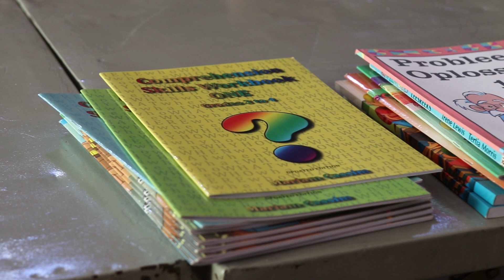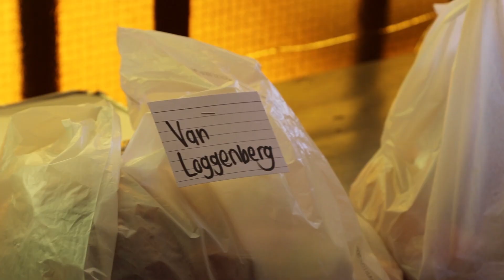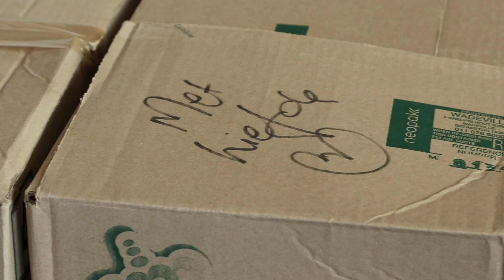Helpende Hand voed gemeenskappe tydens staat van inperking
’n Paar uur voordat Suid-Afrika om middernag (26 Maart) ’n grendelstaat word, staan kosvoorraad by die Solidariteit Helpende Hand-gemeenskapsentrum in Derdepoort, oos van Pretoria, gereed om deur behoeftige gesinne afgehaal te word.